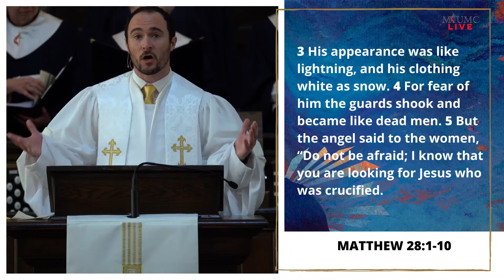EASTER // Shook // Rev. Dr. John Kalz // April 17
Pastor John shares a message of the hope of Jesus’ Resurrection which is still shaking us to new life today.

LIVE from Madisonville First United Methodist Church

⛪️ To support the ministries of Madisonville First United Methodist and invest into the lives of others through giving